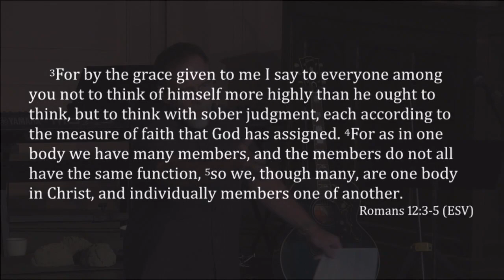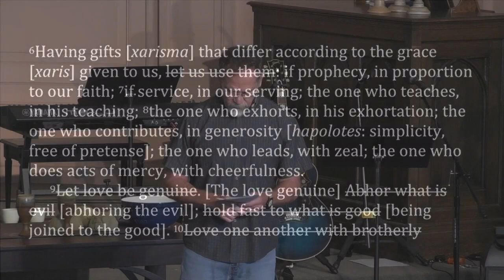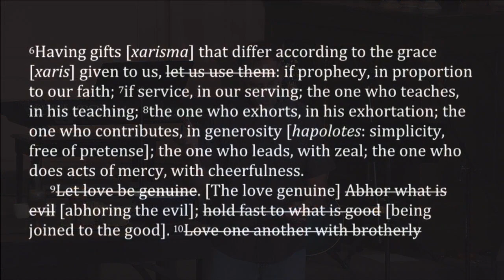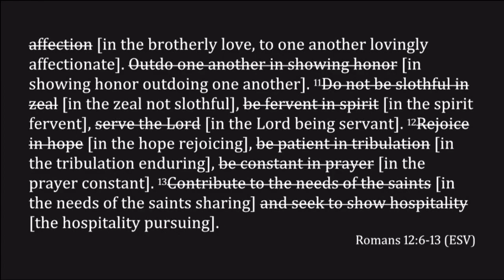Romans 12:1-13 ~ "Bump"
Romans 12:1-13 ~ Message by Peter Hiett
September 25, 2022